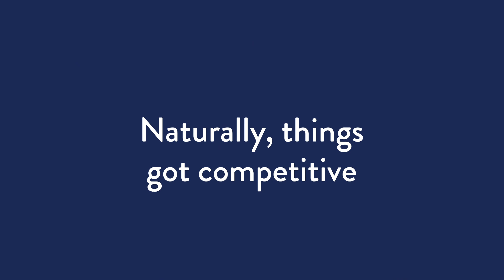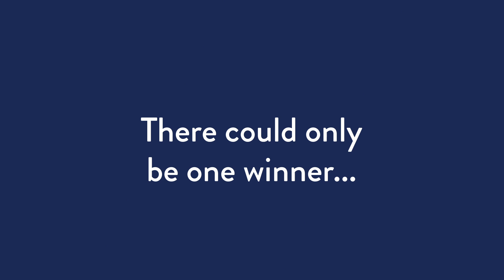GB Davis Cup Team get into the Strictly Come Dancing spirit!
For one night only, BBC Strictly Come Dancing fever hit the GB Davis Cup Team of Dan Evans, Kyle Edmund, Andy Murray, Jamie Murray and Neal Skupski, as they traded the tennis court for the ballroom.

GB Davis Cup Captain Leon Smith surprised the team during their stay in Madrid ahead of the Davis Cup Finals, with a Pasodoble tutorial led by professional dancer Silvia. The players and support team were taught the basic steps, before things turned competitive in true GB Davis Cup style and judging was introduced...

Find out who are the real Craig Revel Horwoods of the team and who should Keeeep Dancing!

For more exclusive content about Britain’s top players, follow LTA on Facebook, Instagram and Twitter, head and sign up to the LTA’s free newsletter